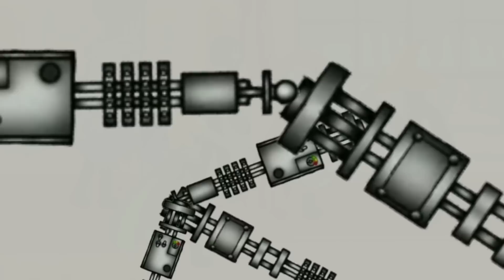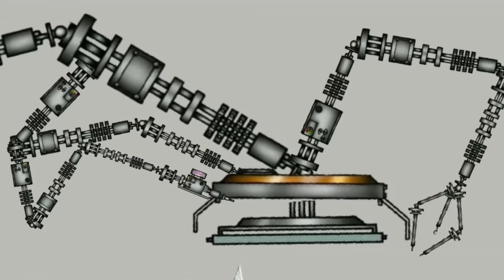Secret Weapon | Atreyos, Spearos, Kytchu, Xiphos, Boss Vamp, Zombie, Magikill - Stick War Legacy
Welcome to our action-packed animated adventure! Join us as we dive into the thrilling world of Stick War Legacy, but this time, with a horrifying twist—the land of Inamortas is facing a devastating zombie apocalypse! Season 2 Chapter 4 Part 2

all of its videos are directed to a mature audience that is over 13 within the meaning of Title 16 C.F.R. § 312.2 of CHILDREN'S ONLINE PRIVACY PROTECTION ACT (USA) are not intended for children under 13 years old.